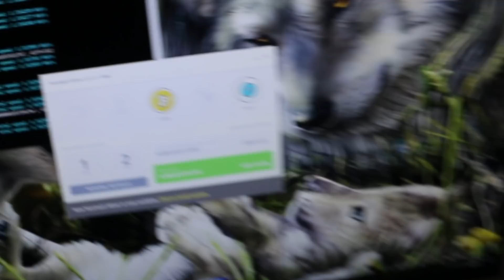35000 Zcash ZEC Mining Farm - Massive DIY Equihash GPU Mining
September 9/17 VoskCoin Monthly Mining Update - I'm proud to announce that I have reached the 35k club or 35000 hashes / sols on equihash. Popular coins on equihash are Zcash/ZEC ZenCash/ZEN Komodo/KMD Zclassic/ZCL and Hush/HUSH  - My trio 3x GPU mining rigs are putting out 1.6k-1.8k sols on flypool, nanopool, slushpool, suprnova, and luckpool. In addition to my equihash gpu mining farm I have sold my baikalminer cubes, pandaminer, and bitmain antminer l3+. I have a bitmain antminer d3 on the way with projected September delivery.

My Bitcoin/BTC Genesis Mining contract is doing very well, I have almost ROI'd in only a few months, my Monero/XMR mining contract w/ GenesisMining is not doing so well . . since they are holding all XMR payments!

BTC - 12PsgKuhcJrEqJbD3oMN7rcEcuyqyqRznL
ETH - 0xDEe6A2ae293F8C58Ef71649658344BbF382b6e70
ZEC - t1WRoxHVh8vhDJxAr6vpP4zzj3xHGF9ZbgQ
ZEN - znb1iNFP6VctF2AhXLXtMsSjP7emvYDmeXR
VTC - VdeggL7drzbYeB2eedDeDYe9xPwtPXW8KG
KMD - RCbKFSQhNWCqSwuFY8cGwzhDk8zMdYkjDj
Doge - DHgX7vJjBsmYcB1GgubGtu3TVJkqQgCG6B
XMR - 484HoyS4h2fenvLKQkuUV7FwnJaGK8LMX43tiJ3UZdVU53d2MxFiQ1jbSfyorsXZVs1SvoPVh4nipjd7b4GVgFGmCgygdpV